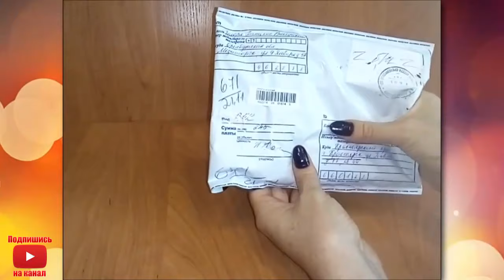Приз Результат Конкурса Розыгрыша получение посылки prize reward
Доброго Дня всем! Очень неожиданно я выиграла конкурс на канале Нади - и вот - Приз получен!! Момент распаковки - волнение и радость! Приз будет вручен моей доченьке, как раз ее размер - под Новый год! Ссылочка на Надин канал - интересная девушка и видео))
Всем хорошего настроения, Удачи, Везения - в жизни случаются и приятные сюрпризы, верьте в это Друзья!!! Ваши Лайки и комментарии будут приятны и Наде, которая старалась, проводила этот конкурс и мне! До встречи на канале СибирскийСад# - я со всеми дружу и всем отвечаю!
Good day everyone! Very suddenly I won the contest on Nadi channel-and now the Prize is received!! The moment of unpacking is excitement and joy! The prize will be given to my daughter, just her size. A reference for Nadine channel - interesting girl and the video))
All good mood, good Luck, Luck-in life there are pleasant surprises, believe it Friends!!! Your Likes and comments will be pleasant and Nadia, who tried to hold this competition and me! See you on the channel Sibirskii# - I with all friends and all say!
Доброго Дня всім! Дуже несподівано я виграла конкурс на каналі Наді - і ось - Приз отриманий!! Момент розпакування-хвилювання і радість! Приз буде вручений моїй донечці, якраз її розмір. Ссилочка на Надин канал -цікава дівчина і відео))
Всім гарного настрою, Удачі, Везіння в житті трапляються і приємні сюрпризи, вірте в це Друзі!!! Ваші Лайки і коментарі будуть приємні і Наді, яка старалася, проводила цей конкурс і мені! До зустрічі на каналі СибирскийСад# - я з усіма дружу і всім відповідаю!